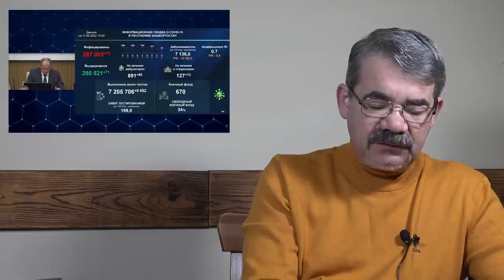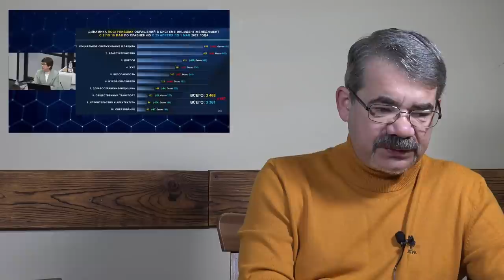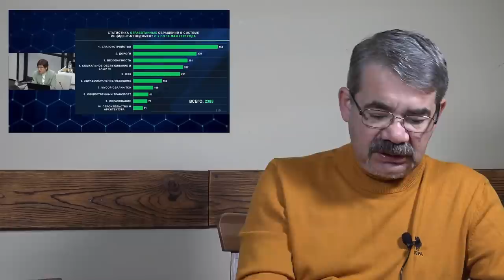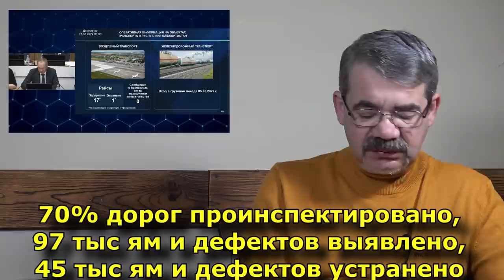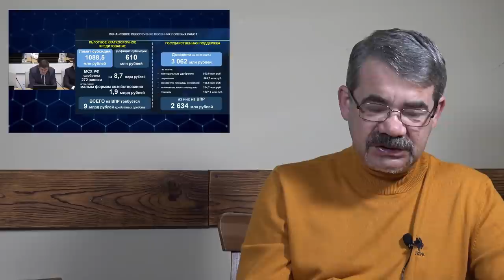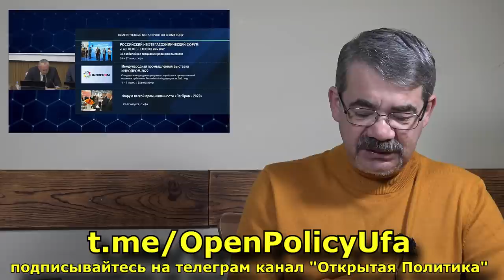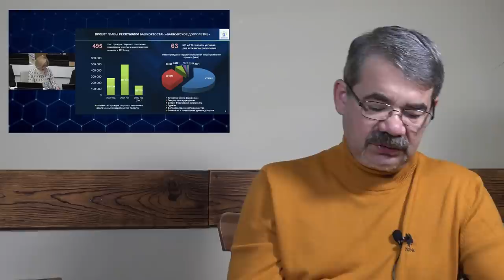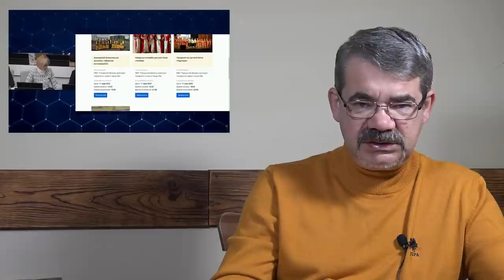"Путин приказал долго жить!" "Открытая Политика". Выпуск - 395. 12.05.22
Хронометраж выпуска:
00:19 - "Все пришли сами...";
03:02 - Противоречия Ковида;
06:07 - Заливное Прочаковской;
11:01 - Виртуальный ремонт;
14:31 - Колосится ложь...;
17:36 - Китай нам завидует молча;
20:33 - Путин приказал долго жить!;